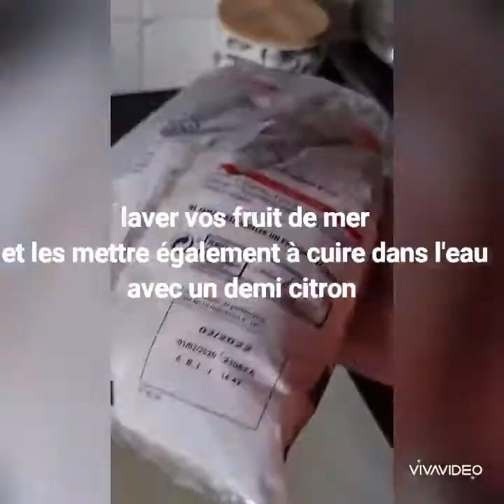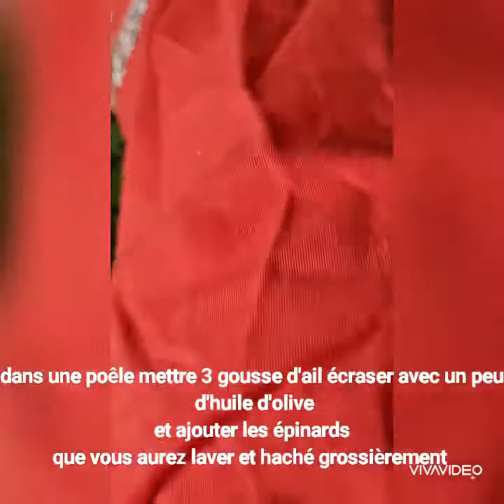brik pomme de terre fruit de mer et brik épinards fromage de chèvre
brik pomme de terre fruit de mer :

1 paquet de feuilles de brik
4 pomme de terre de taille moyenne
1 paquet de fruit de mer surgelés
un bouquet de persil et coriandre
un œuf
1 cuillere à soupe d'huile d'olive
1 noisette de beurre
sel et poivre
huile pour la friture

brik épinards fromage de chèvre :

1 paquet de feuilles de brik
des épinards fraîches
du fromage de chèvre
de l'huile d'olive
2 ou 3 gousse d'ail
sel et poivre
2 cuillère à soupe de crème fraîche

بطاطس المأكولات البحرية: 1 رزمة من صفائح البريك 4 حبات بطاطس متوسطة الحجم عبوة واحدة من المأكولات البحرية المجمدة حفنة من البقدونس والكزبرة بيضة 1 ملعقة كبيرة زيت زيتون 1 قطعة زبدة ملح و فلفل زيت للقلي بريك سبانخ جبن الماعز: 1 رزمة من صفائح البريك السبانخ الطازجة جبن الماعز زيت الزيتون 2 أو 3 فصوص من الثوم ملح و فلفل ملعقتان كبيرتان من القشدة الحامضة زيت للقلي

batatis almakulat albahriat: 1 razmat min safayih albarik 4 habbat bitatis mutawasitat alhajm eabwat wahidat min almakulat albahriat almujamada hafnat min albaqdunas walkazbira bida 1 malaeaqat kabirat zayt zayitun 1 qiteat zabda milh w filafl zayt lilquli barik sabankh jabn almaez: 1 razmat min safayih albarik alsbankh alttazija jabn almaeiz zayt alzaytun 2 'aw 3 fusus min althawm milh w filafl mulaeaqatan kabiratan min alqushdat alhamida zayt lilquli